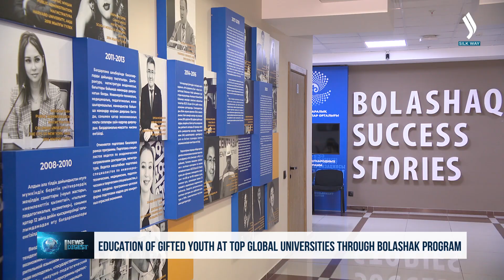Education of gifted youth at top global universities through Bolashak program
Gifted children in Kazakhstan now have a unique opportunity to pursue undergraduate studies at the world’s top universities through the Bolashak scholarship program. According to proposed amendments to the relevant legislation by Parliament members, scholarships can be awarded to winners of national and international Olympiads, as well as scientific project competitions, with their list to be approved by a national commission. This initiative, aimed at supporting Kazakh youth, is currently under review by a working group. Additionally, winners of subject Olympiads can already receive one-time cash awards and grants at any Kazakh university. It is worth noting that, to date, the Bolashak program covers only master’s, doctoral, and internship programs.